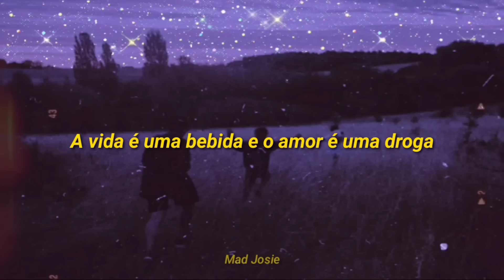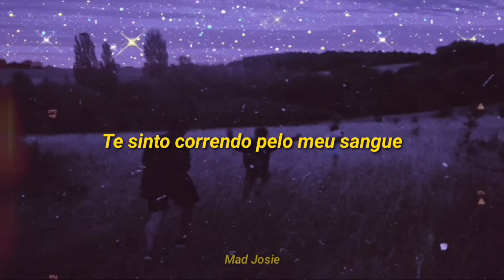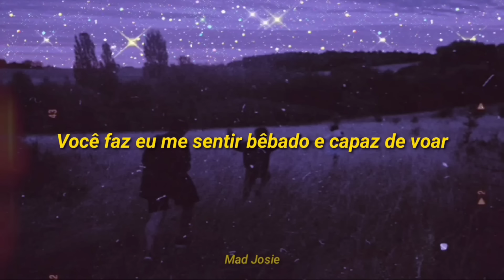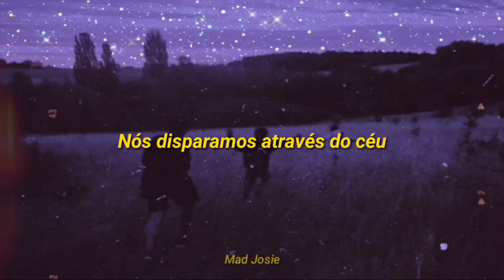Coldplay - Hymn for the weekend (tradução/legendado)